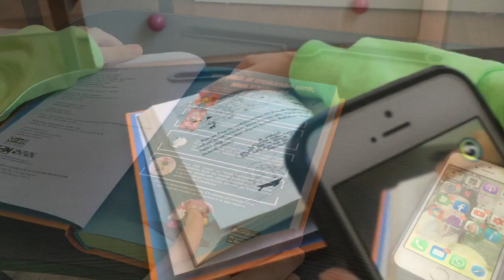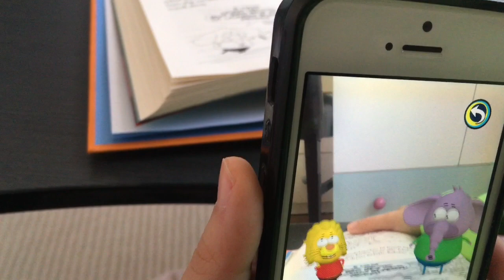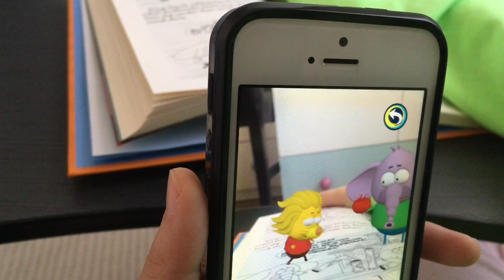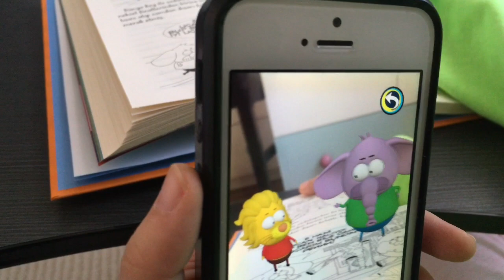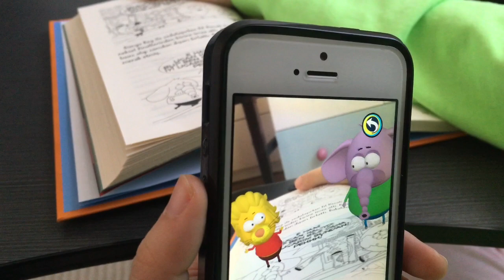Kral Şakir Dürümler Karışık 2. sayfa gösterimi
Merhaba ben Ece Su
DİĞER VİDEOLARIM:

Oyuncak larım ile farklı hikaye ler kurgulayıp oyun oynamayı çok seviyorum. Komik ve eğlence li video larımı sizlerle paylaşmaktan çok mutluyum.

Umarım sizin için hazırladığım  videolarımı beğenerek izlersiniz.

HOŞÇAKALINNNNNNN